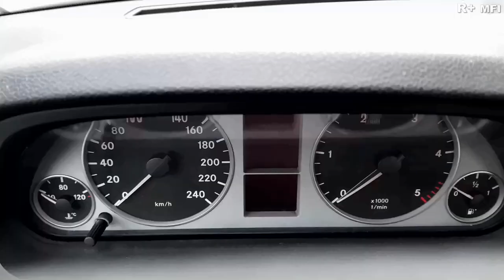Jedini pravi || Najlepše ostaje najlepše zauvek